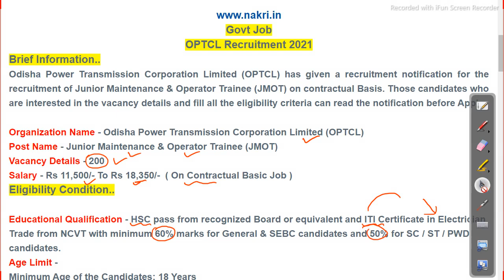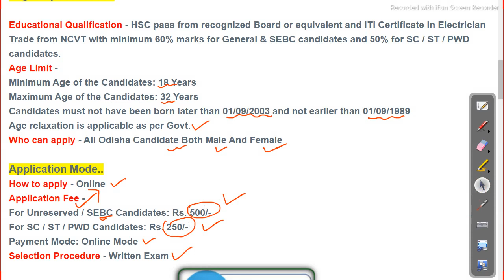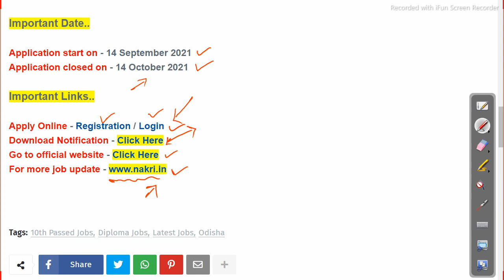10Th Pass Job | OPTCL recruitment 2021 | Odisha Job Update 2021 | Job in odisha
10Th Pass  Job | OPTCL recruitment 2021 |  Odisha Job Update 2021 | Job in odisha

10th pass railway job in odisha 2021,
10th pass job in odisha for female 2021,
10th pass job in odisha police,
10th pass airport job in odisha,
10th pass govt job for female 2021,
10th pass medical job in odisha,
10th pass hotel job in odisha,
10th pass govt job in odisha, Follow us on other platforms for more updates and useful content:

odishajobreporter,
fmmanoj,
odisha job reporter,
odisha job,
odisha job info,
ics tips,
odia space,
fm manoj,
laxmidhar sir,
govt jobs,